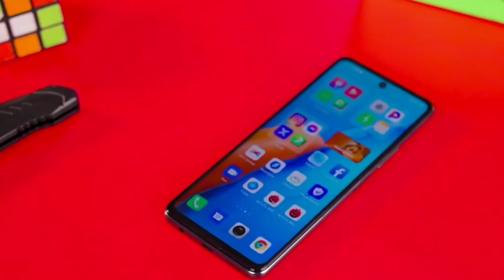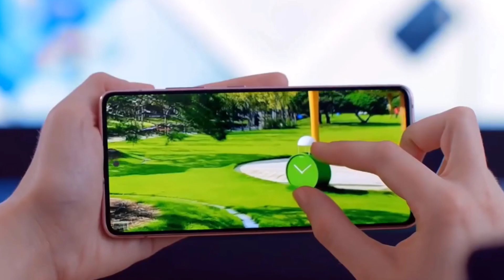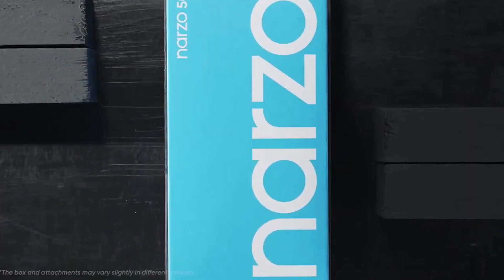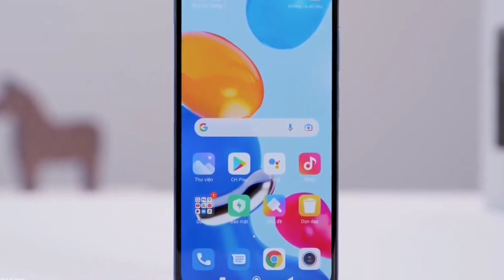এখন ১৫ থেকে ২০ হাজারে এই ৫টি ফোন কিনুন | Top 5 Best gaming Mobile Phones Under 20000 Taka !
In this video, you will see the best phone under 20000. along with the best smartphone under 20000. After watching this video, you will know which are the Best Budget smartphones 2022 Bangladesh.
Also, you will see Best Gaming Phone and top best phones under 20000 in Bangladesh 2022 along with সেরা স্মার্টফোন and ভালো ফোন. Where you also see 20000 TK Top 5.
 FB.Personal.. ID..